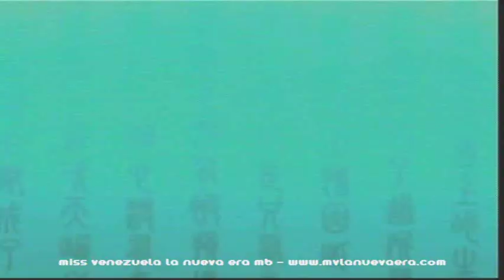Adriana Vasini, Miss World Venezuela at Miss WORLD 2010